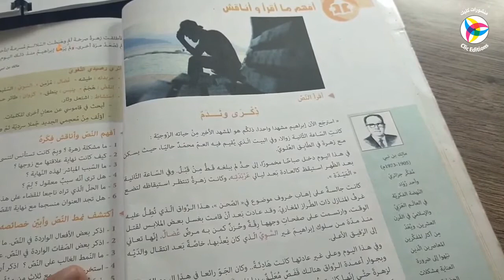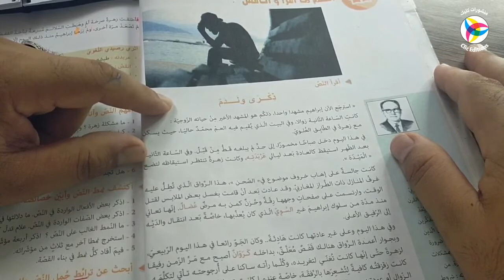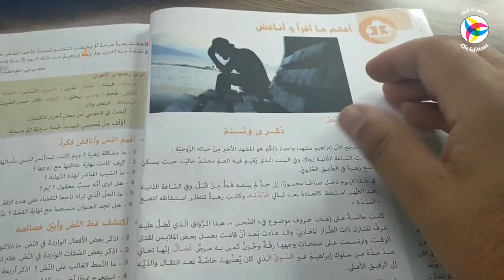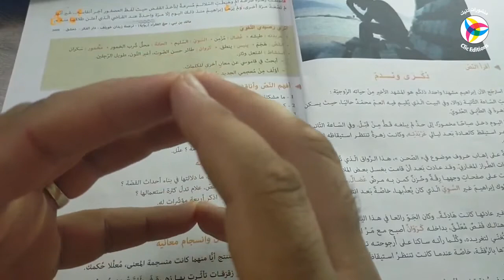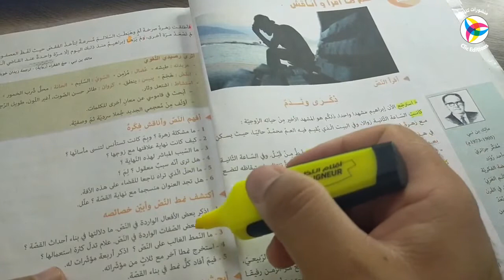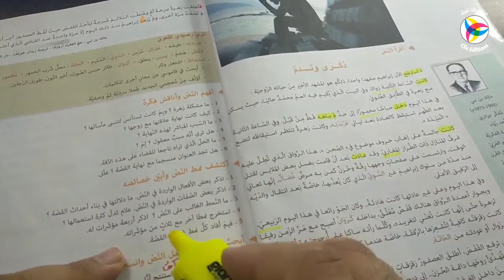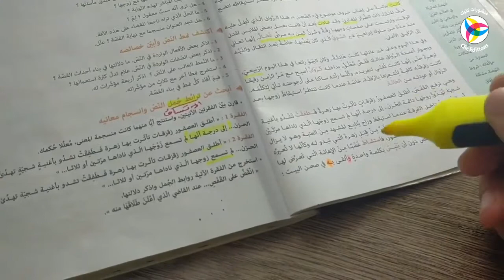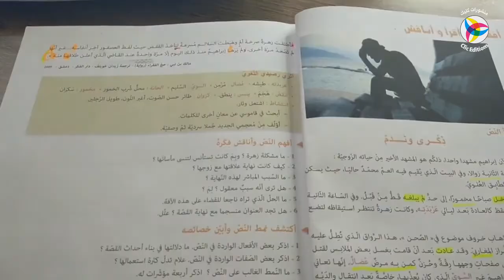فهم المكتوب - ذكرى وندم || الأستاذ محمد لعبودي-لغة عربية || 4AM